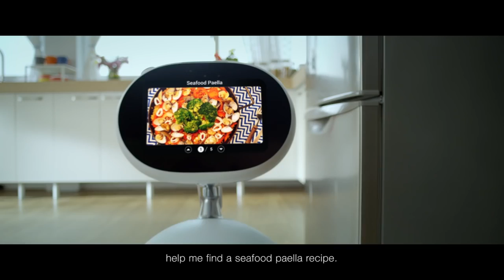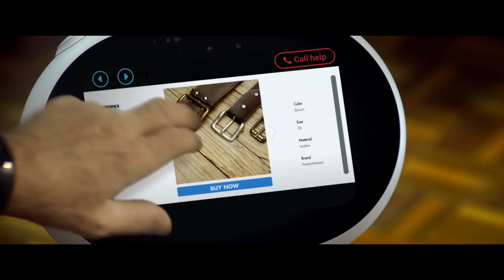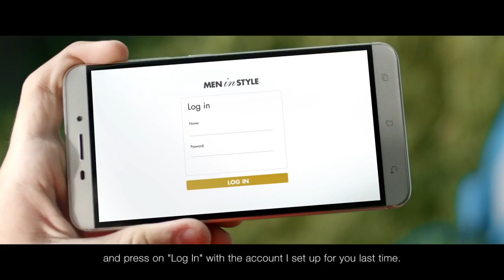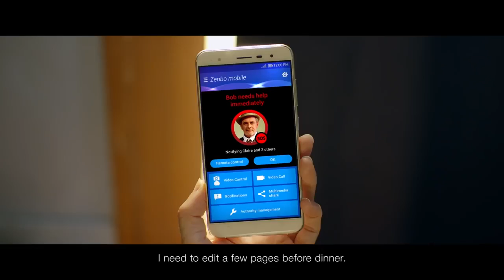Your Smart Little Companion 2